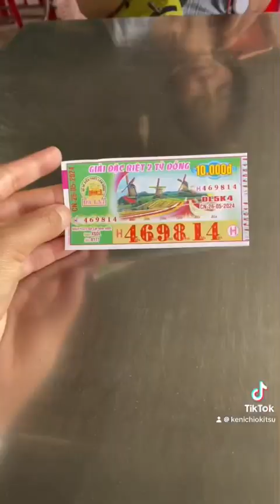Bun Bo Hue, Family, LOTTERIA, motorcycle, driving, coffeeshop and Art. PT.6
So for breakfast we ate Bun Bon Hue (making of the video is tomorrow) we use the motorcycle. After that we went to a coffee shop to drink coffee. We went to a famous fortune teller and asked about our future and ate at Lotteria and bought some arts!